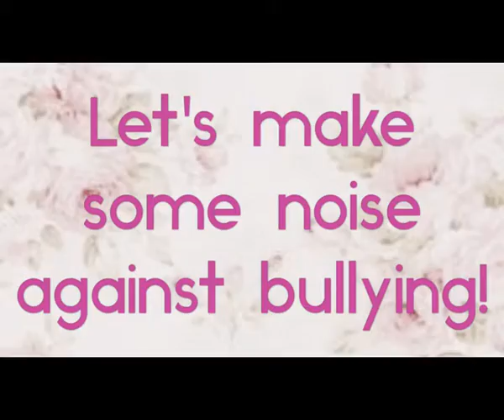Pink Day Project-6